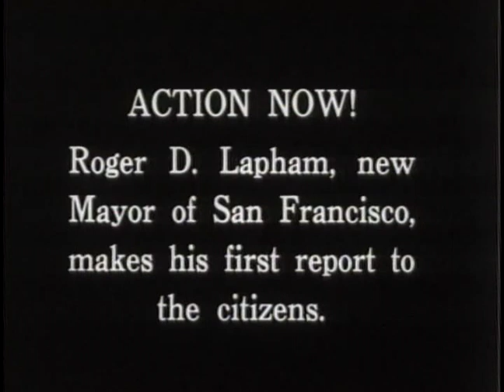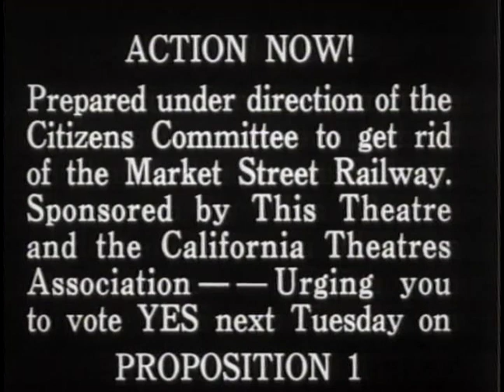San Francisco Mayor Roger D. Lapham, April 1944. Movie theatre announcement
Collection of Jack Tillmany. April 1944 announcement for San Francisco movie theatres: New San Francisco Mayor Roger D. Lapham makes his first report to the citizens. Prepared under direction of the Citizens Committee to get rid of the Market Street Railway. "Urging you to vote YES next Tuesday on Proposition 1."